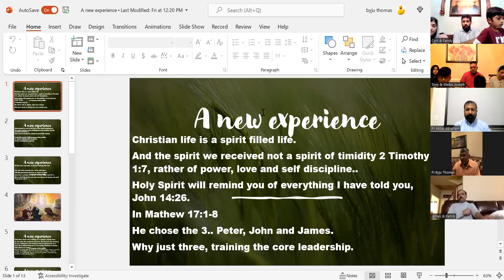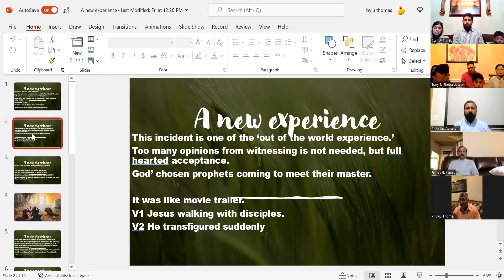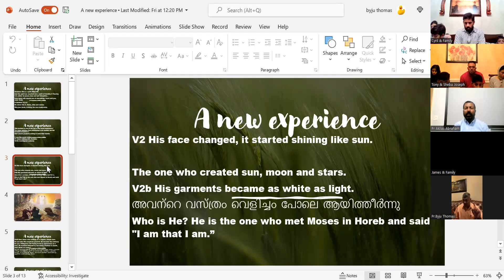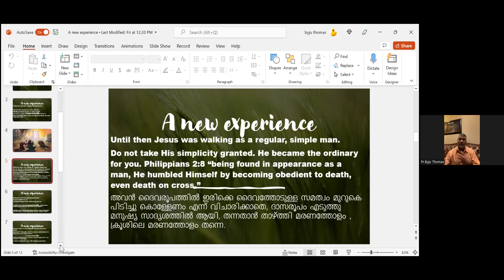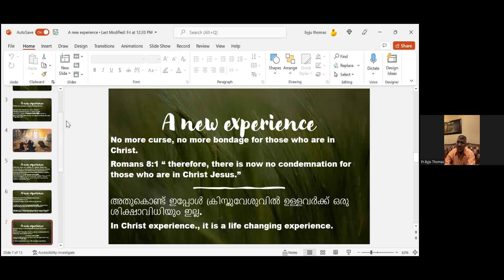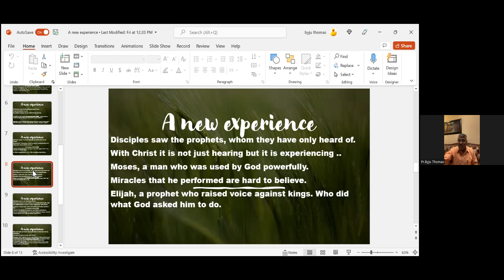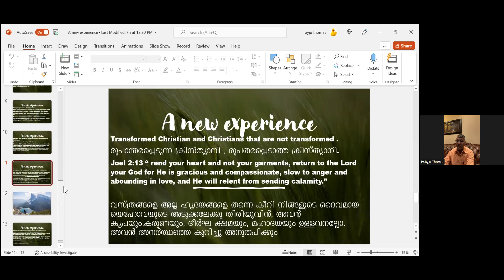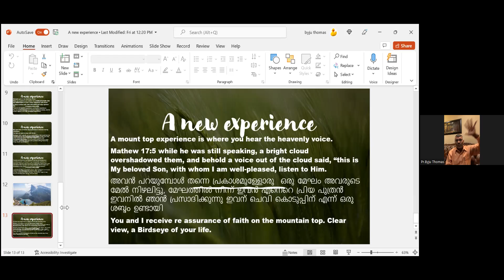A New Experience | Pr. Byju Thomas | BICA Tulsa Zoom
Sermon shared by Pr. Byju Thomas about having a new experience.